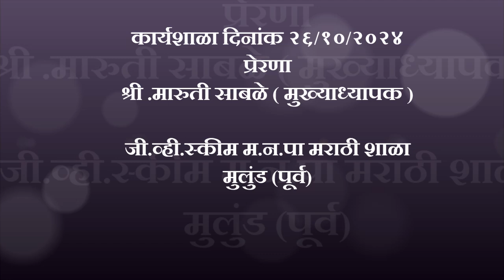Aakash kandil 26 October 24 Mumbai Public school जी.व्ही. स्कीम मनपा मराठी शाळा मुलुंड (पूर्व)८१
Creative Craft -Workexperience

Aakash kandil workshop
26/10/2024
Mumbai Public school जी.व्ही. स्कीम मनपा मराठी शाळा
Mulund East Mumbai -81